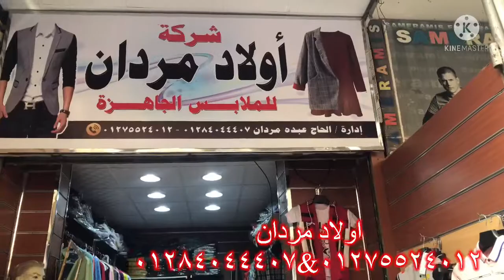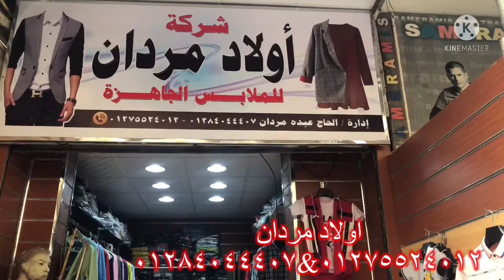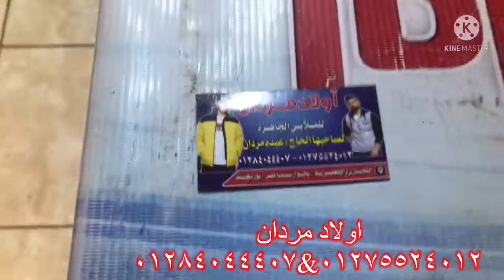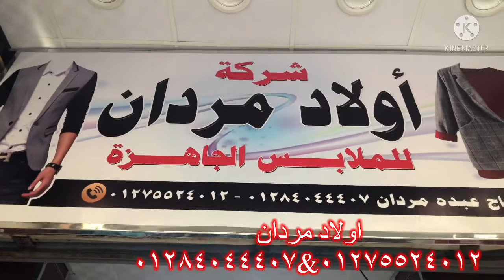اشيك وارخص لبس العيد شباب واطفال ومحير صيفى ٢٠٢٢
اشيك وارخص لبس العيد شباب واطفال ومحير ٢٠٢٢ عند اولاد مردان فى محافظه بورسعيد شارع التجارى والجعفريه هتلاقى عنده قمصان وتشيرتات وبناطيل رجالى ومحير باسعار حلوه جدا